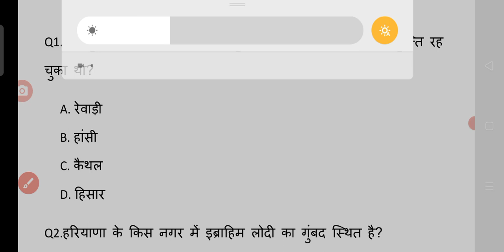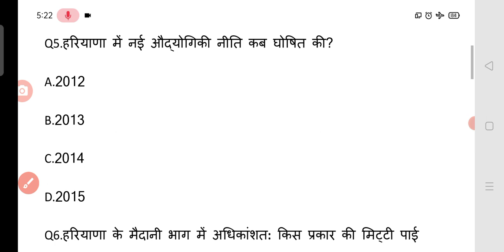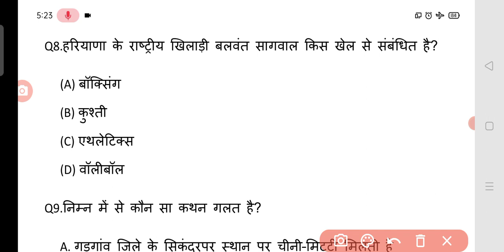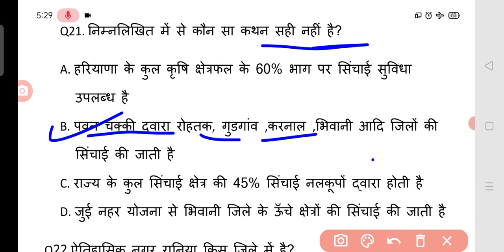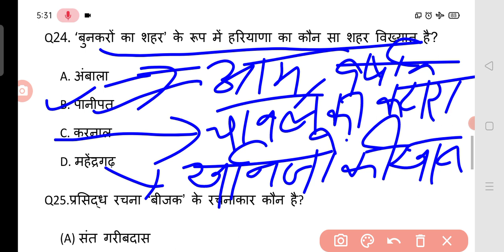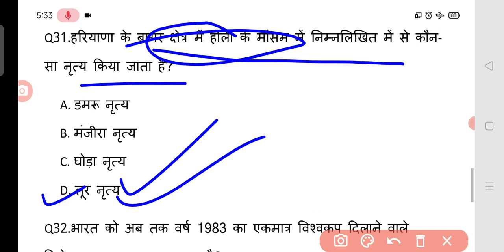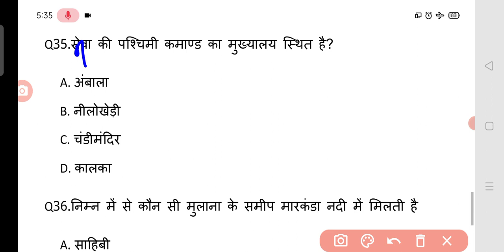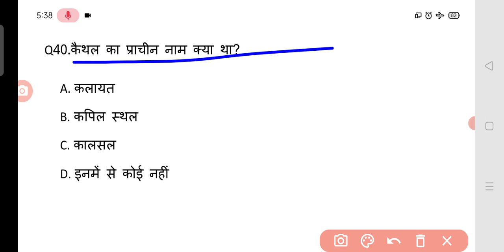Haryana GK questions and answers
educational Video#ctet video ctet exam video#htet video Rtet video#Dsssb video#hssc video hssc cet video#gk video# YouTube video motivational video Tejas coaching center video mathsconstable exam 2023499 mp constable batchMaths questions and answersgeneral knowledgesome amazing interesting gk questions and answers and factgk question answergeneral knowledge quiz